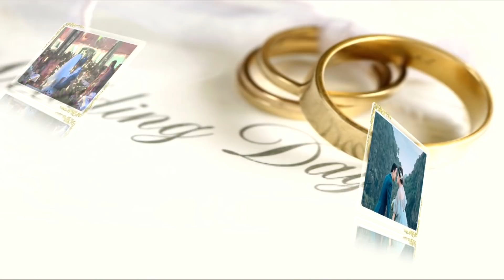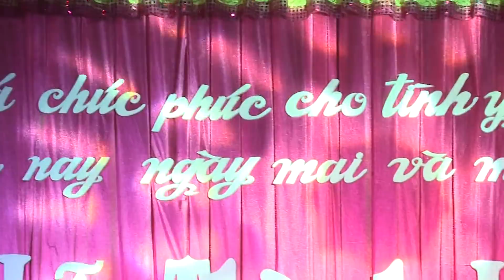Lễ thành hôn Văn Mười Mỹ Linh - camera Nghĩa vân 0913391760